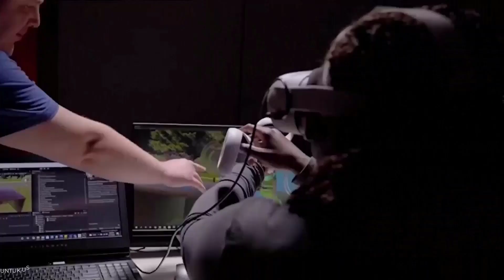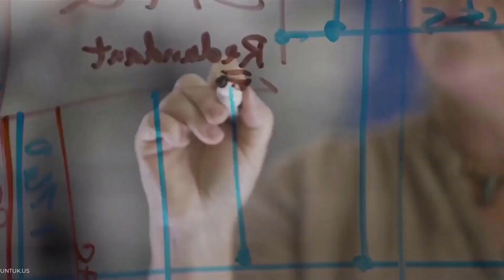Northrop Grumman unveils the B-21 Raider for the U.S. Air Force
PALMDALE, CALIF - Northrup Grumman unveils the B-21 Raider, a new high-tech stealth bomber developed for the U.S. Air Force.